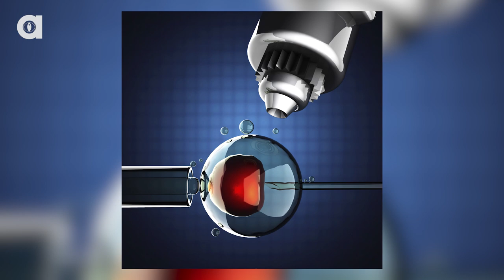This Wiener Dog is The First Cloned Pet!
The first pet ever has been cloned! Meet the new version of Winnie the Dachshund.